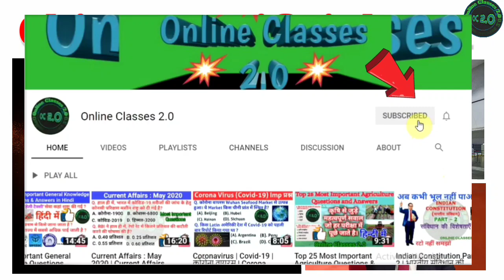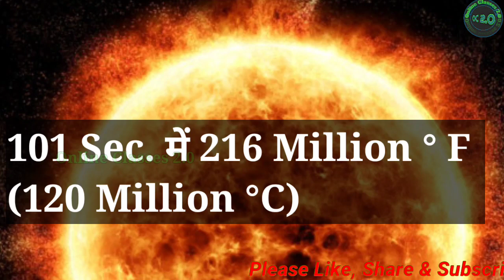China's Artificial Sun 'EAST' Sets New World Record | कृत्रिम सूर्य | Khan GS Research Centre | PET